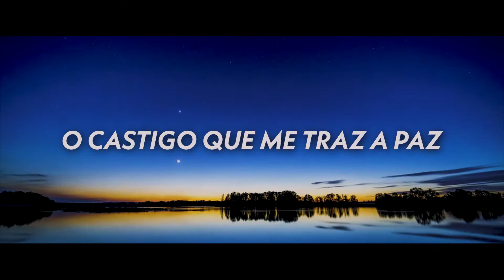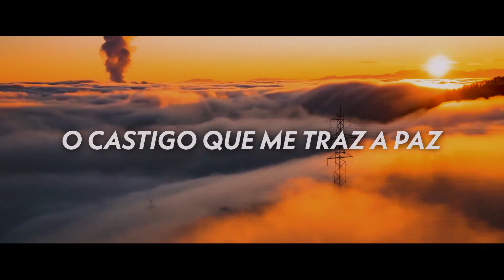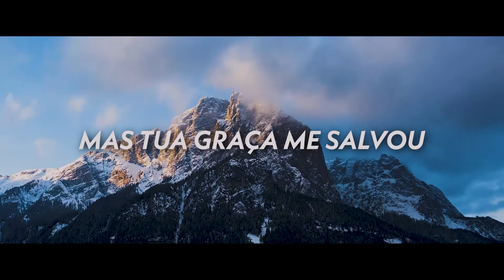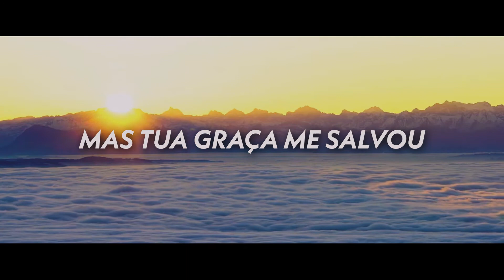Simone Teixeira - Levou Sobre Si(Lyric Video)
Lyric video da música "Levou Sobre Si" do álbum "Incondicional"